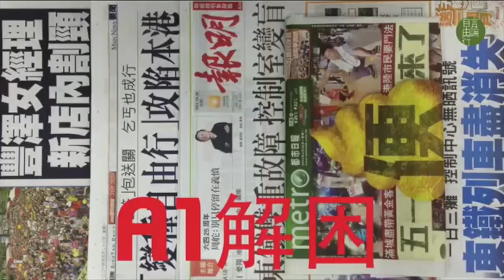A1解困：東鐵又故障 後備系統臨危放飛機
2014 年 4 月 28 日

東鐵又發生訊號故障。東鐵線控制中心星期日因突發意外，接收不到列車訊息，致令服務一度受阻約半小時。東鐵又故障，後備系統臨危放飛機？

主持：黃永　林子傑　張鼎源
地點：金鐘中信大廈